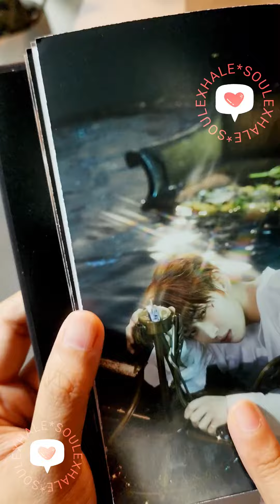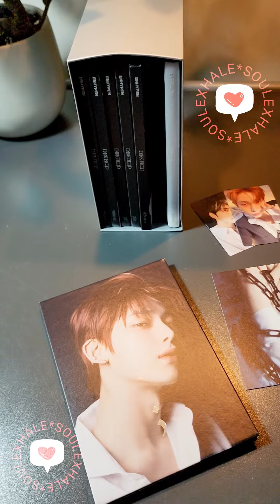Sunoo's DarkBlood Unboxing Engene Version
Sunoo's DarkBlood Engene Version